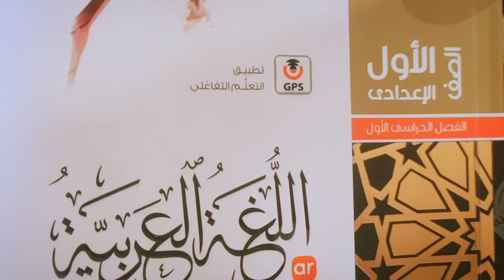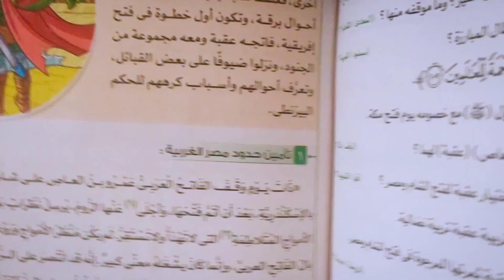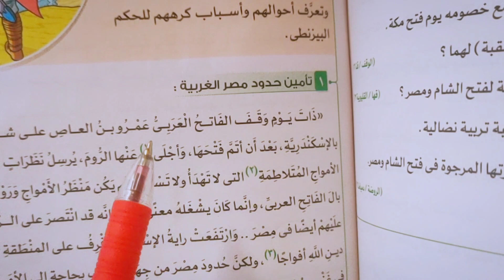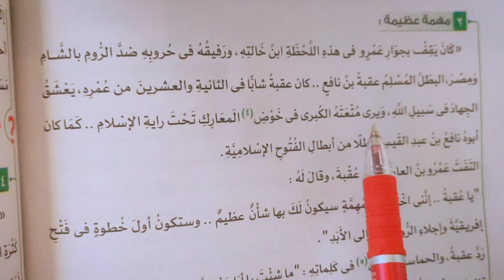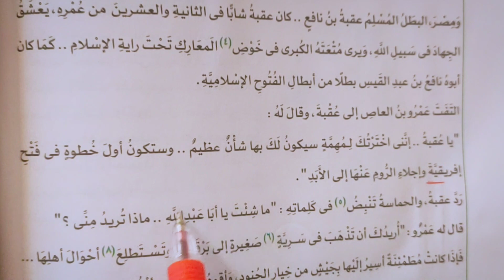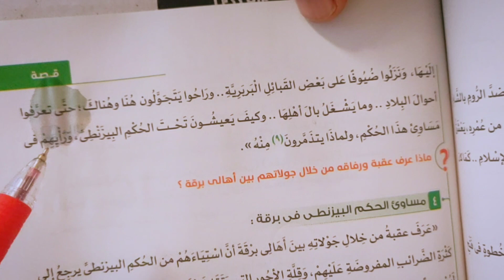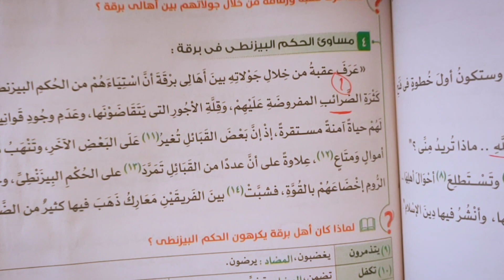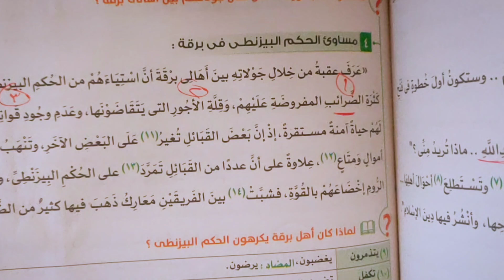شرح الفصل الثاني عقبة في طريقه الى برقة 2024